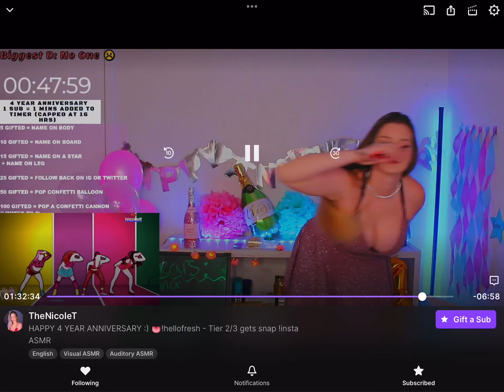February 21, 2022